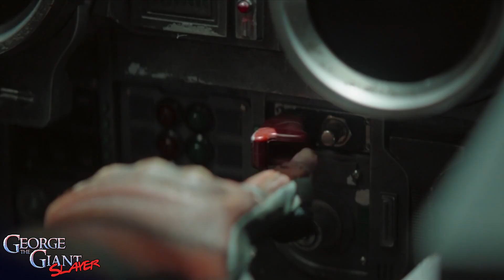The Book of Boba Fett Episode 5 - The Mando Show!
The Book of Boba Fett Episode 5 The Return of the Mandalorian sees the return of Pedro Pascals Mando. He strides into the new series to save the Boba Fett’s show from inconsistent storytelling, bad production and sabotage.

Why do I say sabotage? Because The Return of the Mandalorian proves that Lucasfilm can create an amazing show!

The entire episode is dedicated to where Mando is in his current storyline and how it connects with Boba Fett.

0:00 Opening
0:40 Welcome
1:42 Breakdown
10:50 The Comedy Hour
11:20 Closing
13:03 After Credits Scene